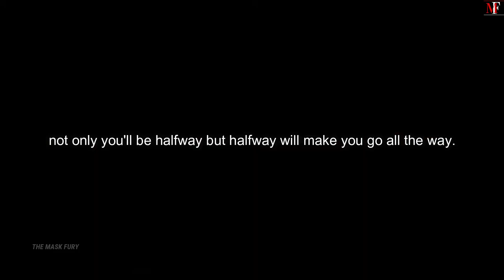Believe That You Can & You Are Halfway - Best Motivational Speech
Believe that You can and you are Halfway
Believe that You can
Believe Yourself
The Psychology Behind 'Believe You Can
Believe you can and you're halfway there
positive change
motivation and inspiration
inspirational stories
achieve your dreams
self-belief
success mindset
develop a success mindset
self-confidence boost
goal pursuit
inspirational achievements positive thinking
concrete steps to goals
foundations of self-trust
motivation for success in life
business
greatness
business motivation
the mask fury
themaskfury

Believe that You can and you are Halfway - Best Motivational Speech